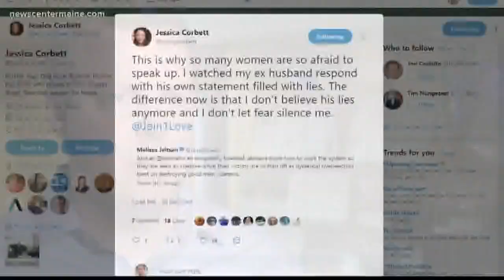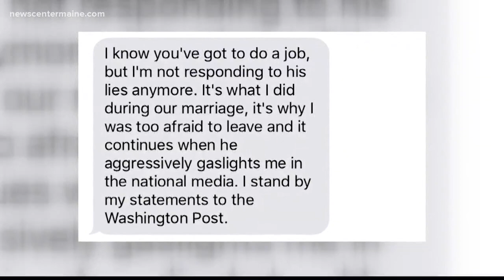David Sorensen speaks to NEWS CENTER Maine